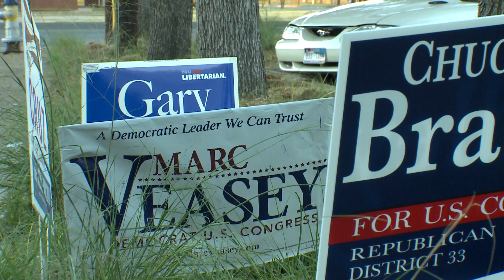Electian Signs NATPack